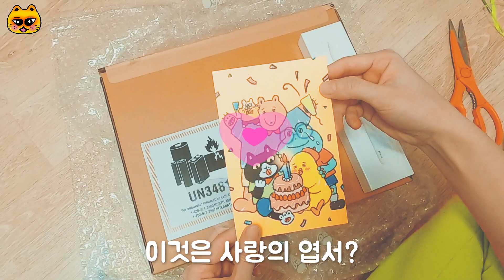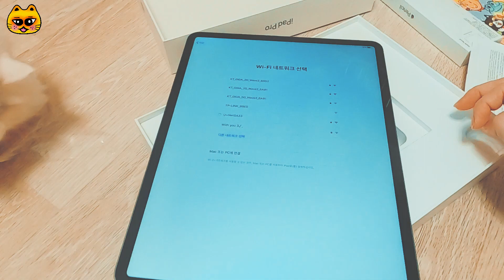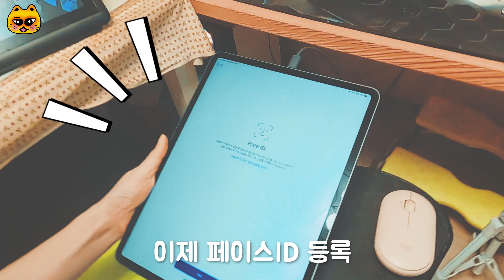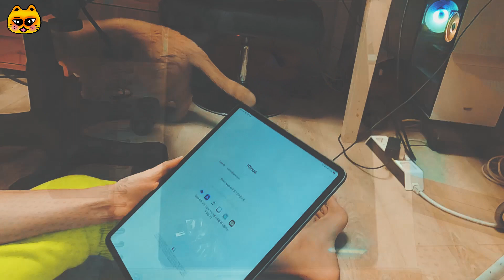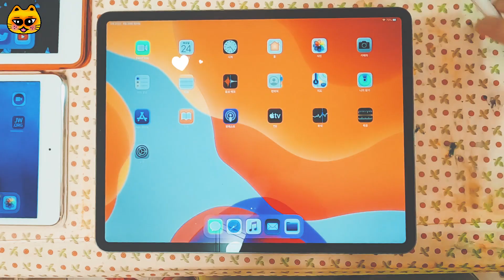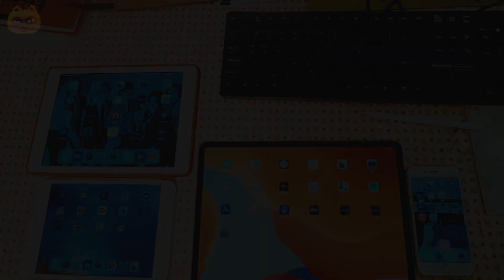달나무의 아이패드 언박싱 개봉기+애플펜슬 2세대/ipad unboxing / apple pensil 2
iPad pro 아이패드 프로 4세대 12.9

저에게 느닷없이 아이패드 프로12.9와 애플펜슬이 생겼습니다.
그것도 갑작스런 선물로. 아이패드를 준 천사는 누구일까요?
고양이 츄츄와 함께 찍은 감동의 아이패드 프로 4세대 언박싱.
그러나 츄츄의 갑작행동으로 중간에 위기를 맞는 언박싱 소동.
아이클라우드 초기설정과 페이스 id 등록. 등 정보도 함께 찍었어요.
아이패드가 궁금하신 분들께 유익한 영상이 되길 바래요.

이번껀 개봉기로 1탄이고, 이어서 2탄으로
아이패드로 그린 고양이 그림도 찍어보도록 하겠습니다.
츄츄. 춘봉이, 봉구! 각오해라.
모두 그려버릴꺼야.